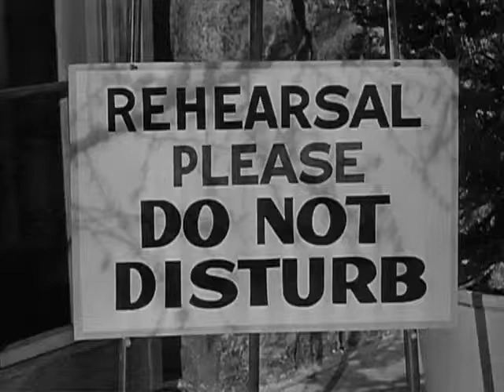Glenn Miller Chattanooga Choo Choo Sun Valley Serenade 1941) HQ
Chattanooga Choo Choo ...  Wow racial segregation exposed in this Video ... (Take note of Glens exclusively white orchestra and the "Blax" version of  Chattanooga Choo Choo as a B side) Tsk ... Tsk.